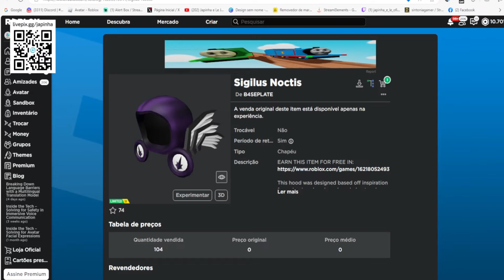Sigilus Noctis Limited UGC GRÁTIS NO ROBLOX FREE LIMITED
wwwwwwwwwwwwwwwwwwwwwwwwwwwwwwwwwwwwwwwwwwwwwwww